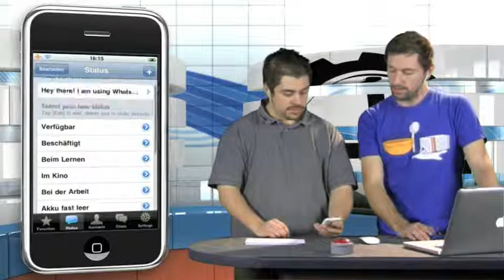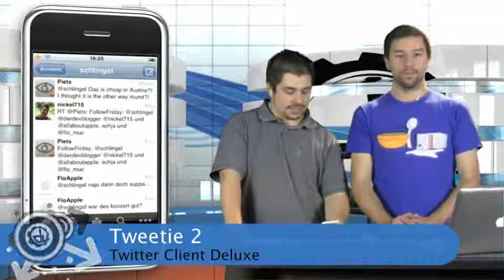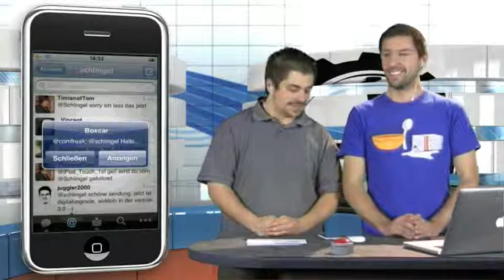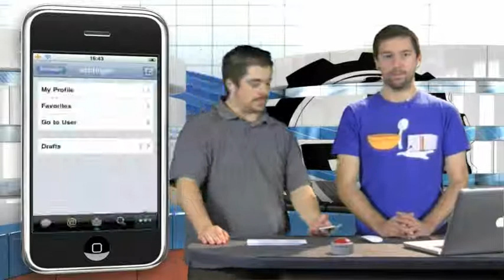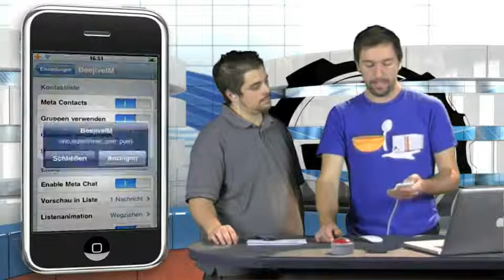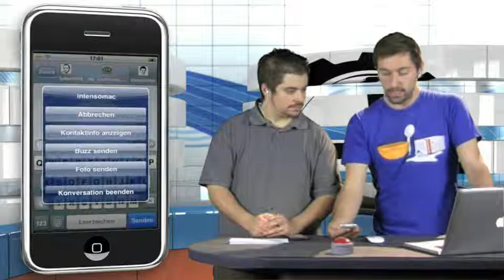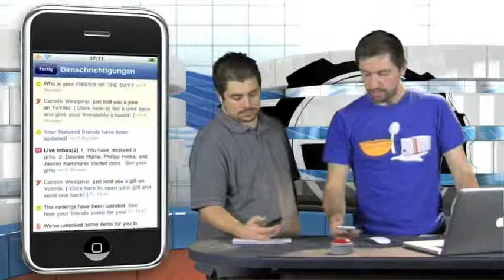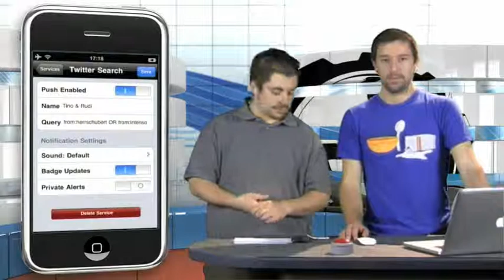DigitalUpgrade S02E02 - iPhone Messaging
Heute geht es nur um das Thema iPhone Messaging Apps. Die Livestreamzuschauer haben es schon mitbekommen über welche Apps wir gesprochen haben und jetzt auch nochmal die Sendung für alle anderen.
Es ging um folgende Apps:
WhatsApp Messenger
Hersteller: WhatsApp Inc.
Freigabe: 4+
Preis: 0.79 EUR Download (Aff.Link)
Hersteller: Twitter, Inc.
Freigabe: 4+
Preis: Kostenlos Download (Aff.Link)
Boxcar
Hersteller: Jonathan George
Freigabe: 4+
BeejiveIM - Instant Messaging - überall
Hersteller: Beejive, Inc.
Freigabe: 4+
Preis: 7.99 EUR Download (Aff.Link)
Trillian
Hersteller: Cerulean Studios, LLC
Freigabe: 4+
Hersteller: Facebook, Inc.
Freigabe: 4+
Schaut bitte auch bei der Petition von vorbei und tragt euch ein, wenn Ihr ein freieres iPhone wollt. Wir sehen uns demnächst im Stream!